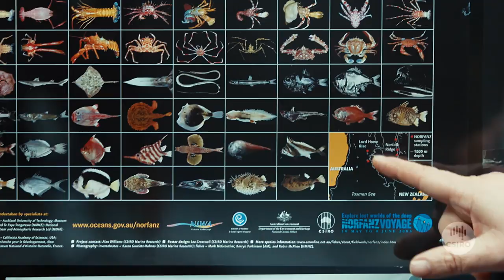Solving the puzzle of ecosystem management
Dr Beth Fulton has loved the ocean since she watched dolphins playing in the surf as a child. Now she leads a team creating computer models of marine ecosystems, and describes mapping complex ecosystems as like putting together a jigsaw puzzle.  Her team’s computer models are used world-wide in sustainable fisheries management, and Beth sees them as essential to strategic planning in managing resources – and coping with climate change and conservation issues.

This research was carried out as part of the Office of the Chief Executive (OCE) Science Leader program.